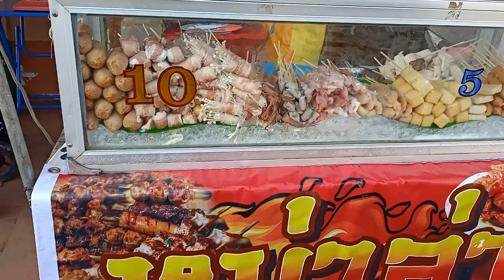ร้านหมาล่าขายอยู่ติดกับร้านโรตีอาบัง อุตรดิตถ์ค่ะ#รุ่งนภา แฟมิลี่